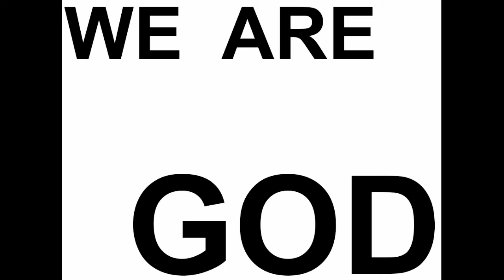TYRANT TUESDAYS (Week 18) "APTAP" (Featuring Unkle Brgndy)